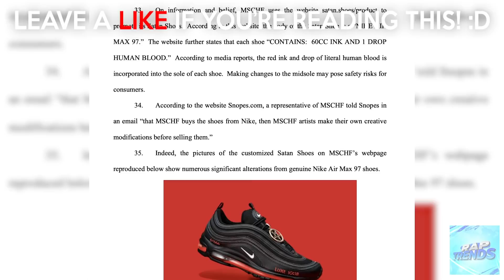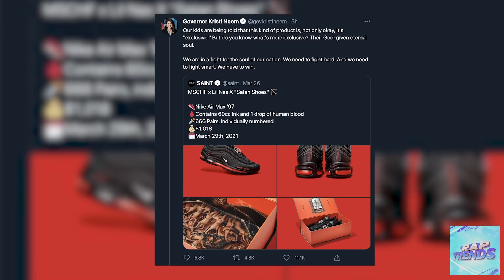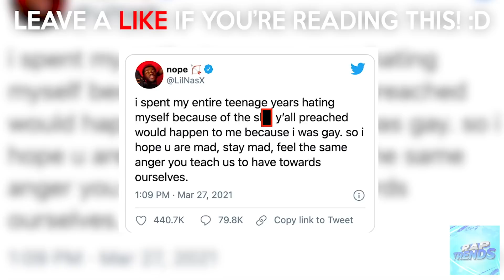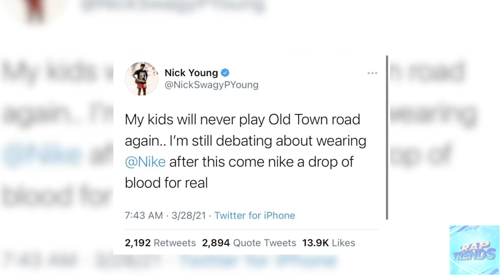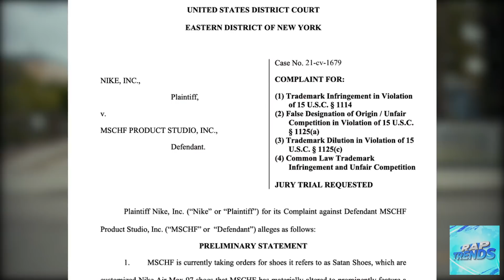Celebrities React To Lil Nas X, Jack Harlow - INDUSTRY BABY (Official Video)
There’s been a lot of talk that has been going around recently in regards to what is and what isn’t happening with Lil Nas X. And to put it quite simply all of this stems from a shoe incident that Lil Nas X did and got a lot of heat for. Early in the year Lil Nas X launched a controversial pair of satan shoes featuring a bronze pentagram, an inverted cross and a drop of real human blood. Yeah. He really did that. It was so popular that it sold out in minutes. It wasn’t just a random thing that happened though. It was Lil Nas X and MSCHF, a New York-based art collective who did this. The shoes were made using nike air max 9ys though the sportswear brand was not pleased with what was going on, without their knowledge. In an emailed statement Nike said it was not involved in creating the modified sneaker. People are going crazy over Lil Nas X NEW song with Jack Harlow  Lil Nas X, Jack Harlow - INDUSTRY BABY (Official Video).

If you see this comment “ LIL NAS X " and leave your PayPal for a chance to win some money!

Lil Nas X, Jack Harlow - INDUSTRY BABY (Official Video)